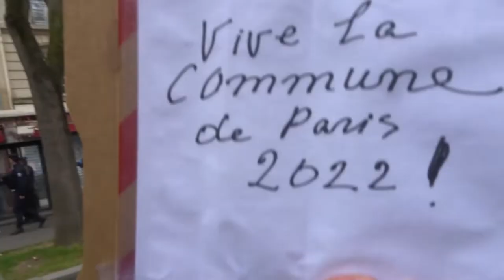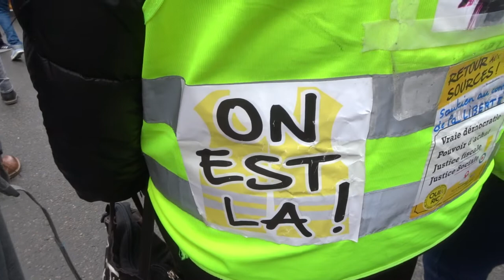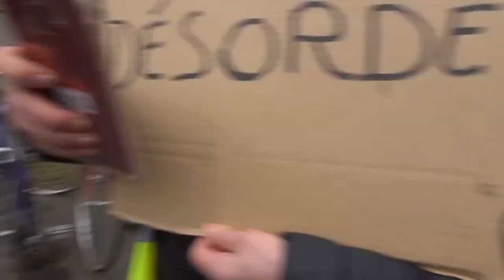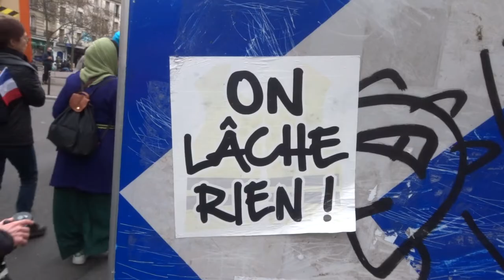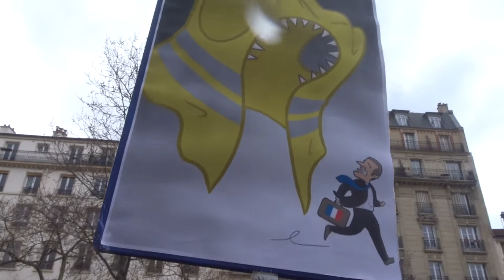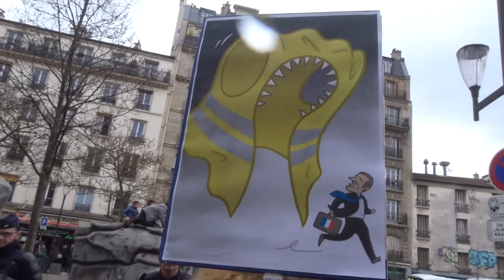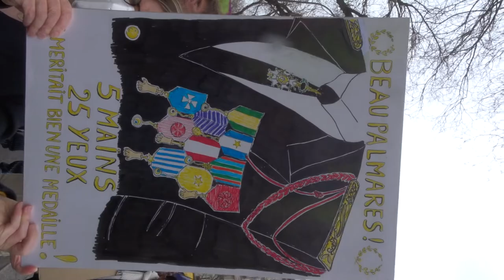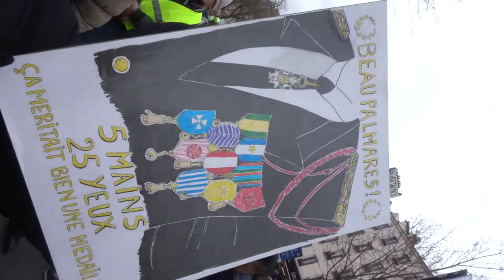giletsjaunes gjs4 mariepanic 12mars 2022 PereLachaise Jocelyne Morgan Nadia Aziz Evelyne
Liberté Non au Pass Sanitaire STOP à la dictature sanitaire 12 mars 2022 contre l'obligation vaccinale Marche des GJ Paris Place St Pierre Sacré Coeur 75018 vers Place de la Bastille 75011